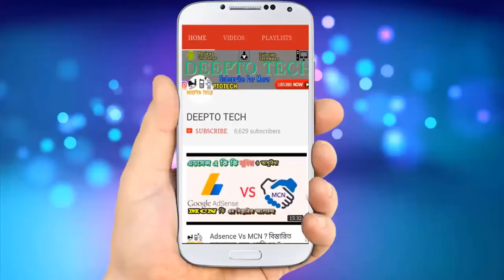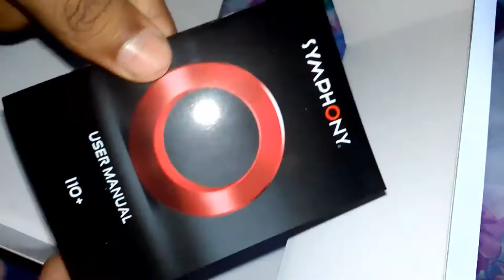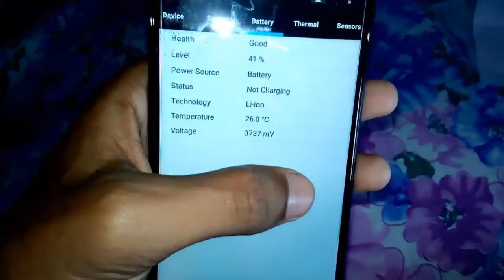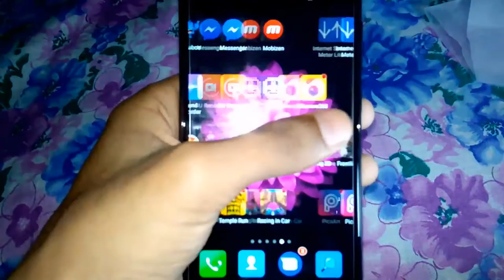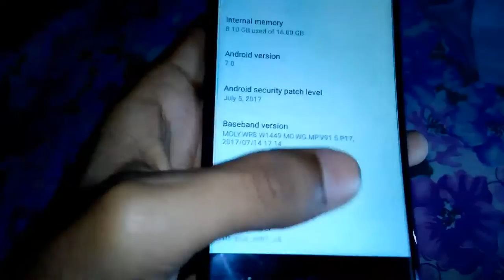Symphony i10+ Plus Review With Unboxing Full Details_8 Mp Camera_ 1Gb Ram | My Opinion _ DEEPTO TECH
Toatl Internal storage of 16 GB and 1 GB DDR3 RAM can be expanded up to 32 GB. Dual Micro SIM Slot. Battery Capacity 2500 mAh Li-ion Battery  . The battery stand by time up to 302 Hours (Depends on phone settings and network)  and  talk time 26 Hours on 2G / 10 Hours on 3G (Depends on phone settings and network). The smartphone is coming along with  Symphony G20 and Symphony E30. Which is more than enough as a bar phone. Featuring Camera 8 MP Rear Camera and Front Camera of 8 MP. Support MP3, MP4, Wireless FM. Symphony i10 plus mobile phone has special feature like Selfie Button, Metal Cover . That make a extra large activities for the phone. The i10 plus mobile phone will available in more different colors like Black, Dark Blue .

BODY Dimensions - 146 X 72.5 X 8.6 mm

SIM Dual SIM (Micro)

DISPLAY HD IPS Size 5.2″

CPU 4x 32bit Cortex-A7 1.3GHz

Processor 1.3 GHz Quad Core

MEMORY Card slot up to 32 GB

Internal 16 MB ROM, 1 GB DDR3  RAM

CAMERA Primary 8 MP, Dual Flash, f/2.0

Secondary 8 MP, Dual Flash, f/2.0

COMMS Data services, OTG,3G, 2G.

USB Mass Storage Yes

Radio yes

USB, USB Modem - Yes (V2.0), yes.

FEATURES Supported Audio format MP3, AAC, APE, AMR, WAV, MID, OGG, FLAC, WMA
Supported Video Formats AVI, 3GP, MP4, WMV, MKV, MOV, ASF, FLV
Recorder, Another Feature yes. Selfie Button, Metal Cover
Stand-by 302 Hours (Depends on phone settings and network)
Talk time 26 Hours on 2G / 10 Hours on 3G(Depends on phone settings and network)